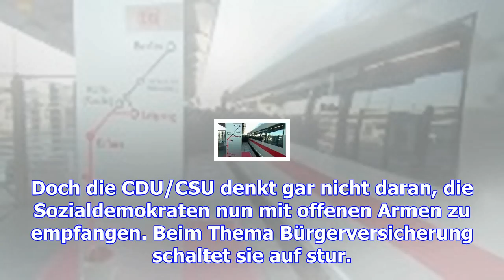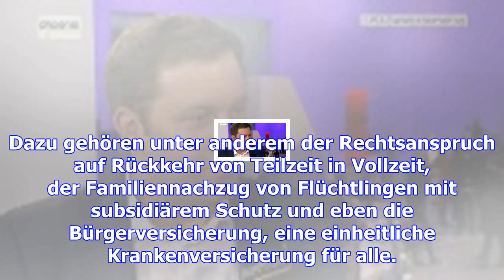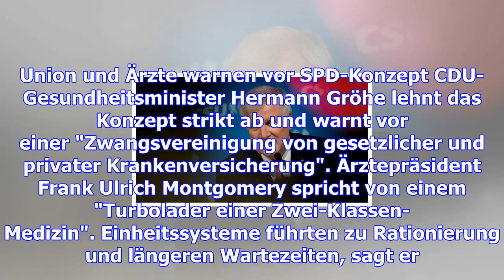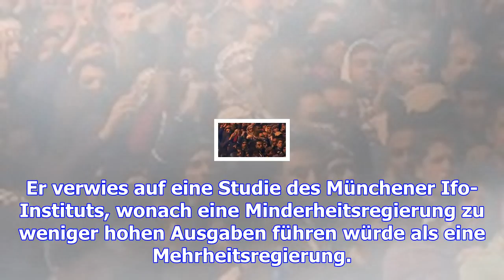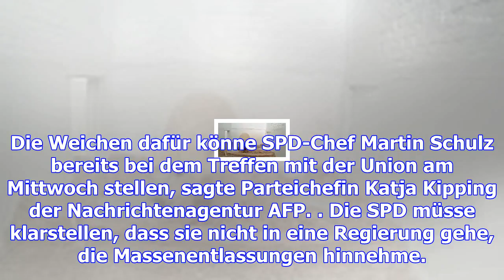Bürgerversicherung: union bringt sich vor gesprächen mit der spd in stellung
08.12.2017, 23:16 Uhr | AFP, dpa, dru, rtr, t-online.de CSU-Chef Horst Seehofer: Klares Nein zu eine...